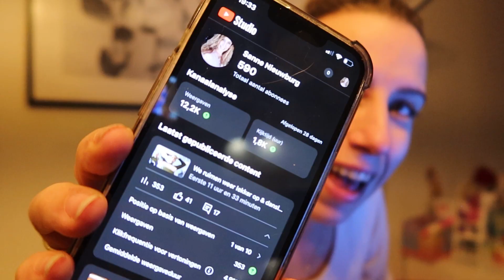Studiedag vergeten, eerste gesprek GGZ & lunchen bij Loetje. - Dagvlog #17